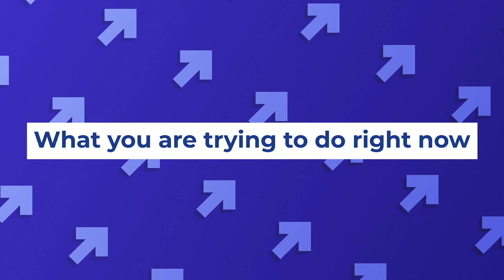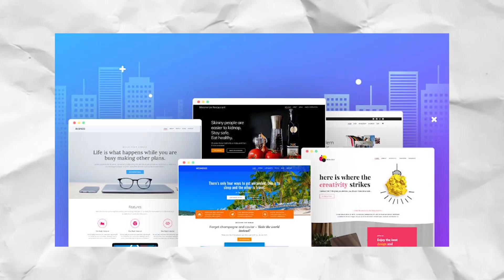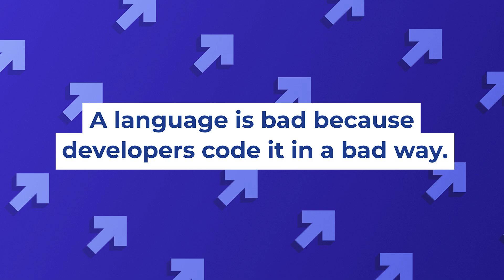Which Programming Language Should You Learn First?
In this video, I answer the question most newbie programmers have: Which programming language should I learn first?

You can learn JavaScript and other Full Stack Development technologies on codedamn

Timestamps
0:00 - Video starts
0:27 - What you need to know before picking a programming language?
0:51 - What is your end goal?
1:17 - Why I started learning to code?
1:50 - Step 1: Figure out your reason to get into software development
3:00 - Find out the tech stack used for the industry you want to get into?
4:02 - You can start with learning JavaScript
5:24 - Step 2: What works in these industries?
5:58 - Still Confused? Learn Python or JavaScript
6:55 - Many fundamental concepts of programming are transferrable
7:20 - Summary
8:40- Outro

About Me:
I'm a CSE'21 graduate from BITS Pilani, Goa. I started coding early in life, at the age of 13 when I created my first blog on Blogger. I am listed in Google, Microsoft, Sony, eSet, etc. Hall of Fame for reporting vulnerabilities in their systems.
I am Apple's WWDC'19 Scholar - visited San Fransisco and attended WWDC. Currently working on my own startup - codedamn.
I am an author of 2 books, on JavaScript and React